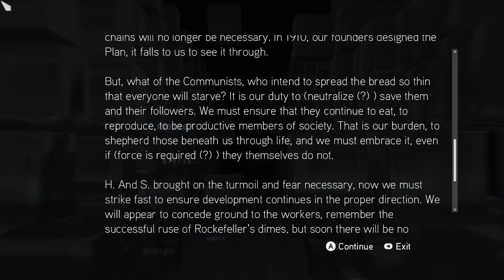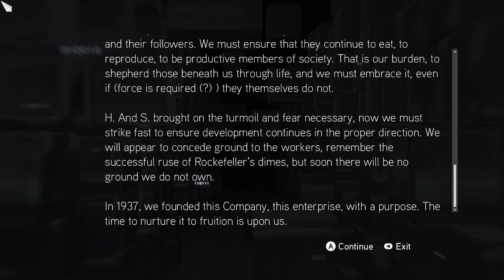AC Same Brother, New Hood Episode 10 First Rule of Fight Club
Does anyone know the first rule of Fight Club?  Don't talk about Fight Club.  I don't think I wanna talk about it anyway.  LOL!!!

Help a guy out!!!
Links are in the "About" section and in the channel art.